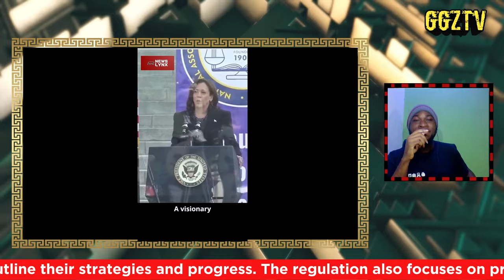It's Over For Her America is waking up